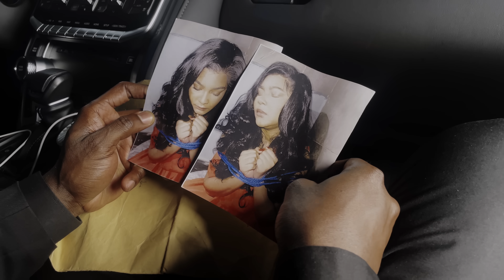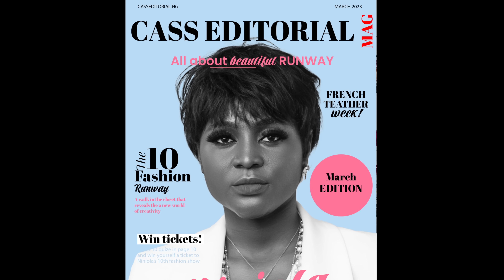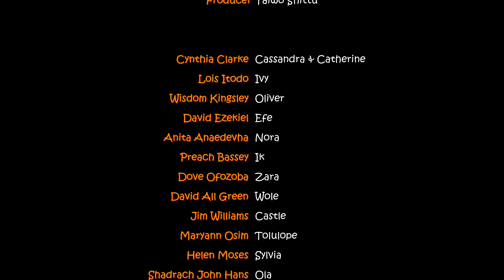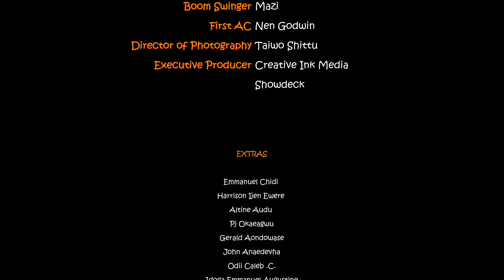Band of Five | New Nigerian Drama Series | Episode 9 - FINALE